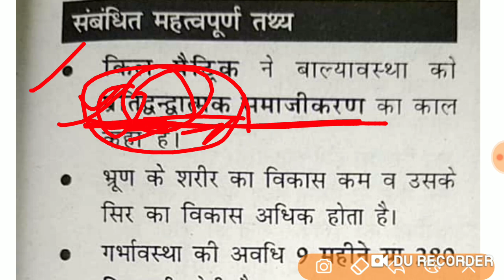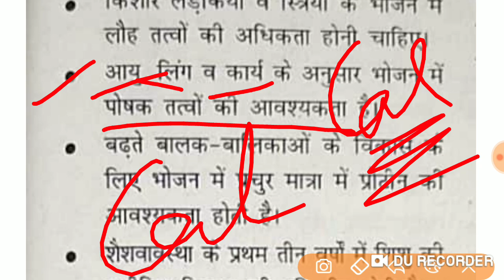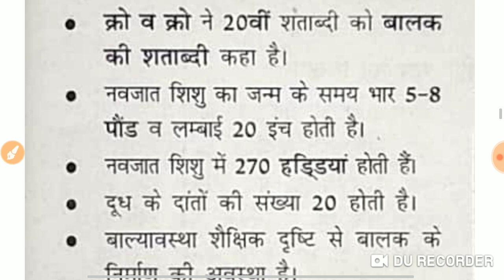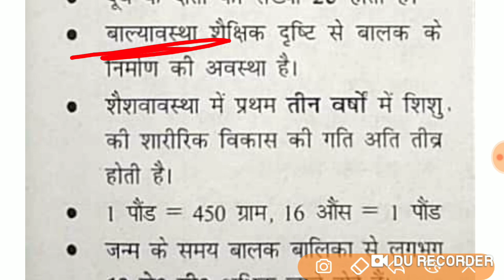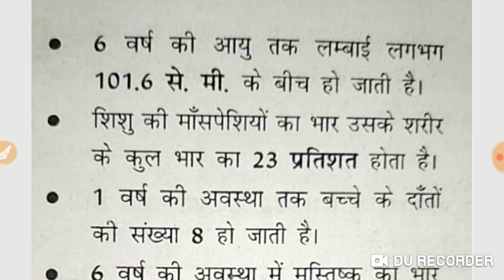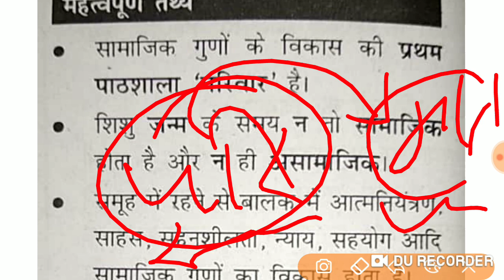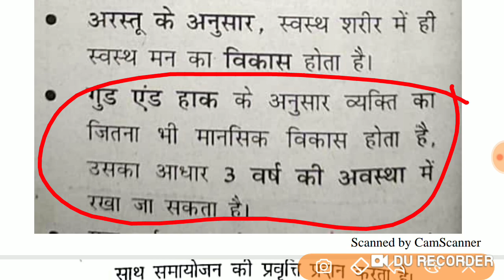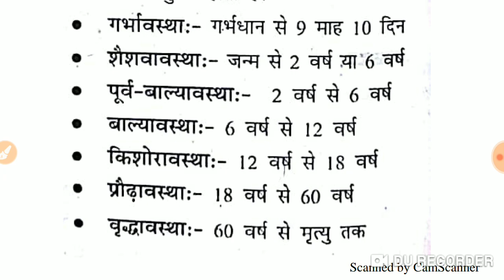बाल विकास के महत्वपूर्ण प्रश्नों की सीरीज़(पार्ट-1)CTET2019